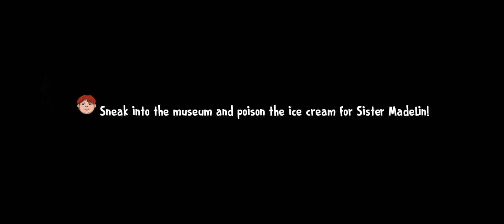Ice scream pranks remake full gameplay prank 5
Ice scream